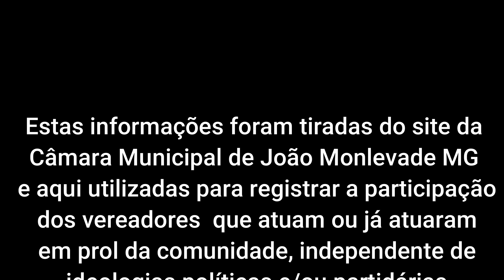José Benício Werneck Vereador João Monlead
Ex funcionário do comércio de João Monlevade e atualmente empresário no ramo de confecções.